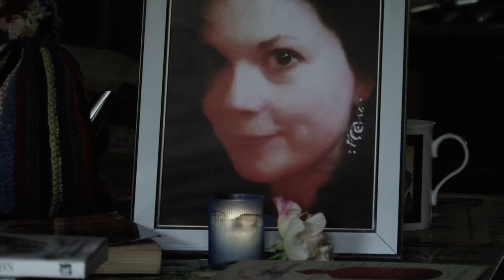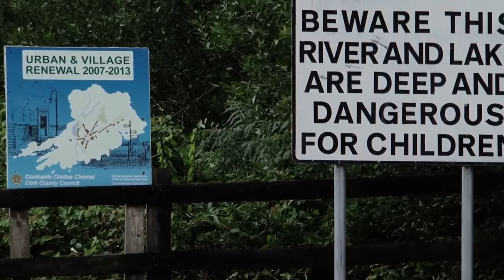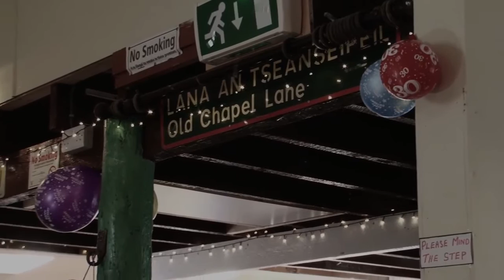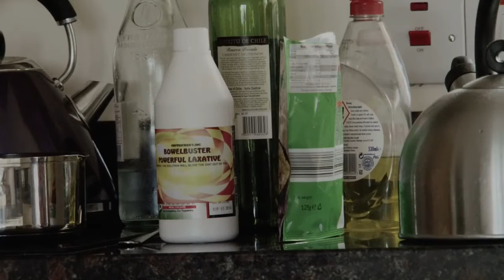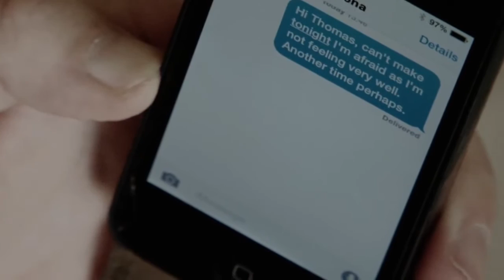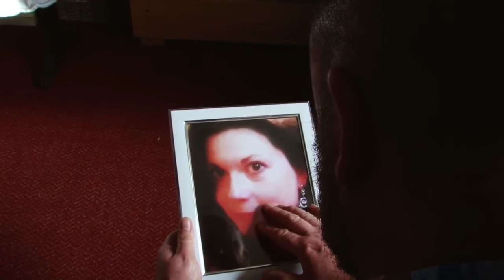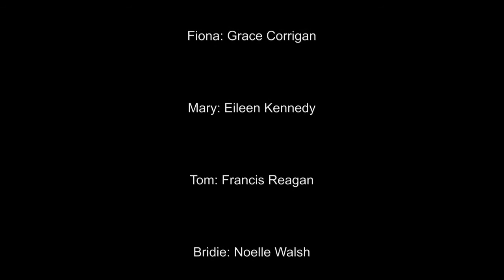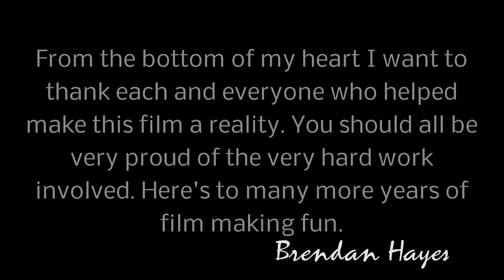Macra Girl Film